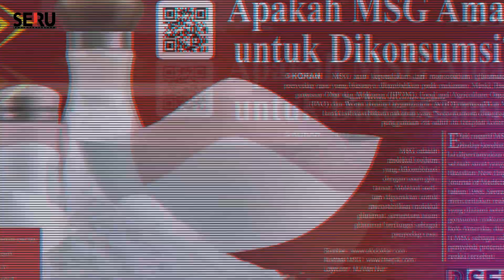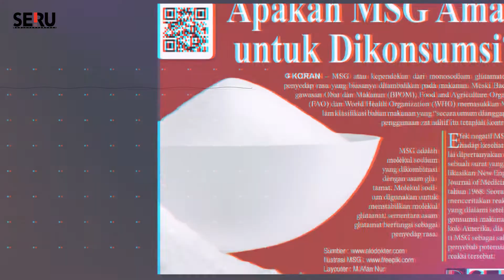Apakah MSG Aman untuk Dikonsumsi? | Koran Digital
MSG atau monosodium glutamate adalah penyedap rasa yang biasanya ditambahkan pada makanan.